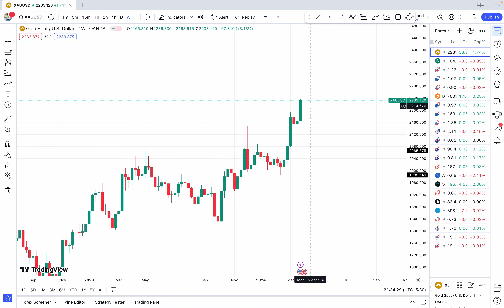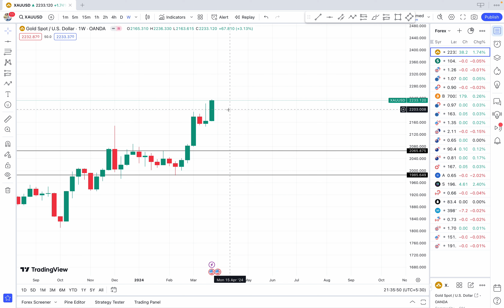Gold Update || XAUUSD Important Update don’t miss that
Gold Update || XAUUSD Important Update don’t miss that (@onlineearningmdm )forextrading

𝙌𝙪𝙚𝙧𝙞𝙚𝙨 𝙎𝙤𝙡𝙫𝙚𝙙:-

Today Analysis live gold

xauusd forecast

today live trading xauusd

xauusd analysis

gold trading strategy indicator